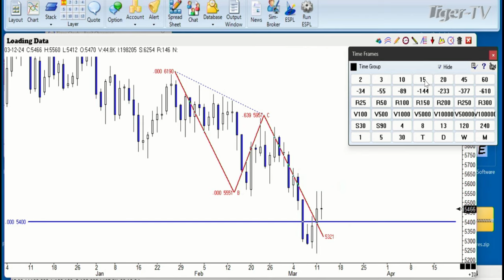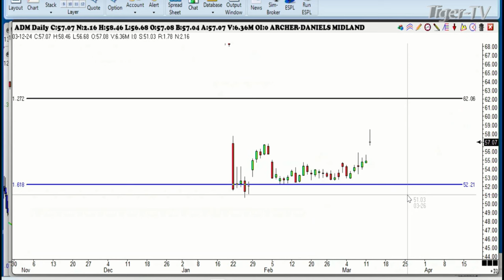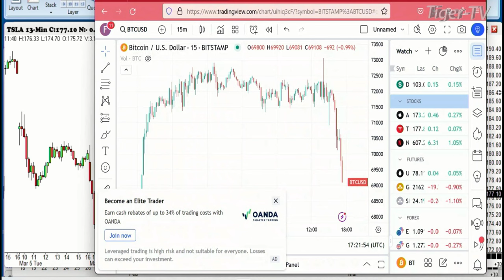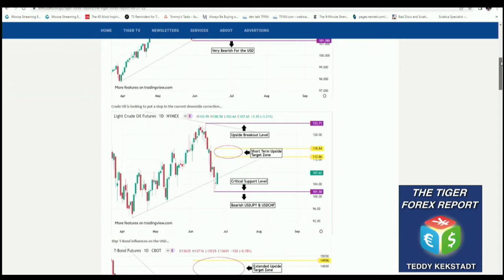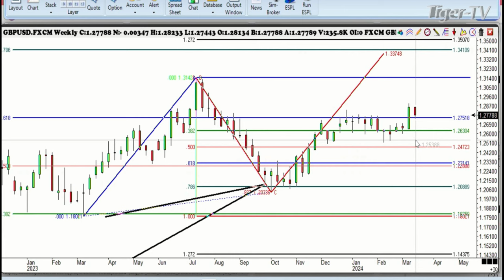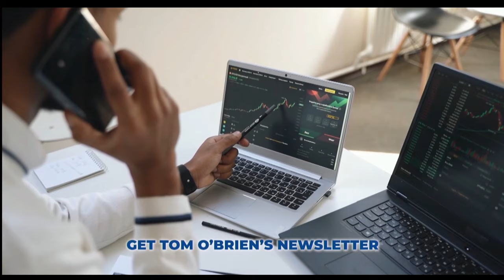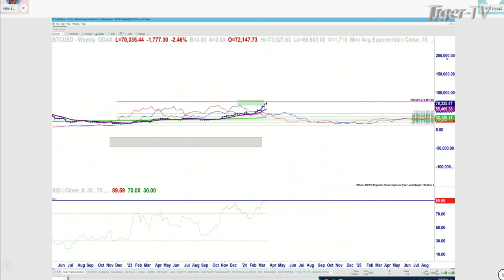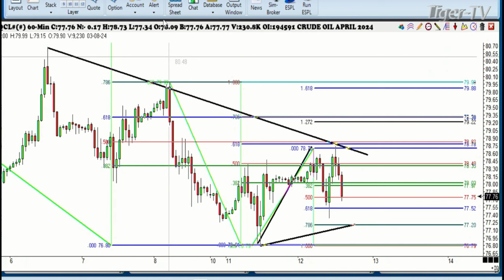March 12th, Trade What You See with Larry Pesavento on TFNN - 2024